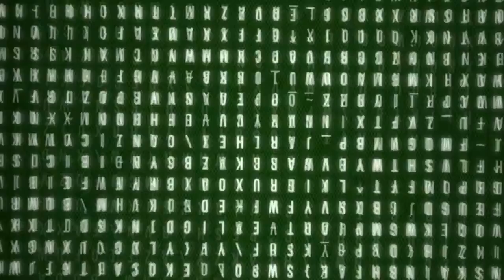2018 All New BMW 6 series GT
BMW's new 6-series Gran Turismo made its public debut at the Frankfurt motor show this year. Confirmed to come to India in early 2018, it will sit between the 5-series sedan and the 7-series limo. Slated to go up against the long-wheelbase Mercedes-Benz E 350d, the new 6 GT will be competitively priced and will rival it on space and comfort on the inside. The more attractive profile, the sportier driving dynamics and higher quality interiors will be the draw and will be what BMW hopes to attract customers with.

 Built on BMW’s latest CLAR (Cluster Architecture platform) like the 7- series and the new 5, it is 150kg lighter than the 5-series GT it replaces; the saving in weight achieved through the use of high levels of aluminium and hot-formed, high-strength steel. Air suspension will be standard for India and we will also get variable dampers and active anti-roll bars as well. There is an option of rear-wheel steering on the car driven here, but it isn't clear if it will make it to India.

Unlike the regular 5-series, it is supreme ride comfort that’s in sharp focus, not handling and grip. However, in an effort to enhance stability and up efficiency, BMW has also used a lot of aero tricks on this car. The 6 GT uses an active air flap in the grille, and there are air curtains and ‘L’-shaped breathers ahead of the front doors. And once you cross 120kph, an active rear spoiler pops up for added downforce. This is to counter the wing-like profile of the car and negate the lift generated by the rounded upper body and the flat, encapsulated underbody.

 Importantly, for India, the car also gets a lift feature that increases ground clearance by 20mm soon after you hit the button; so most speed breakers and poorly designed driveways should be no problem.

What's interesting is that the 6-series GT rides on the same 3,070mm wheelbase as the regular 7-series (the longer L version sold in India is longer still) and is of the same width. Like both the GTs before it, this model comes with a flowing coupé-like roof, frameless doors and a large, liftback or tailgate with a 610-litre capacity. And fold the 40:20:40 split rear seat down electrically and you get a massive 1,800 litres of luggage space.

2018 All New BMW 6 series GT